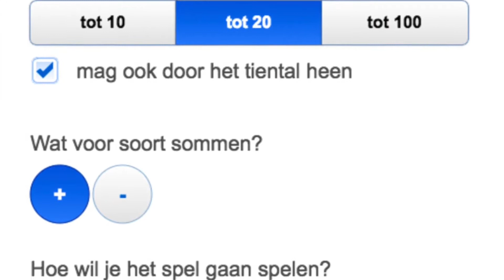Happer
Zwem samen met Happer door de zee en los de onderwatersommen op. Ga je op zoek naar makkelijke plussommen, kies je voor moeilijke keersommen of hap je misschien liever naar euro's? Met de drie nieuwe puzzels van Happer heb je eindeloos onderwaterplezier. Pas op voor haaien!